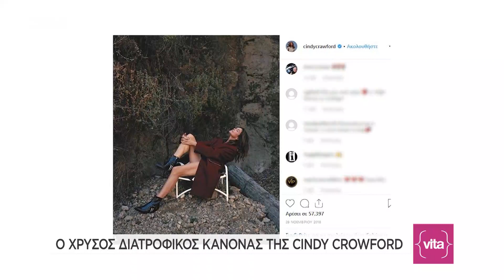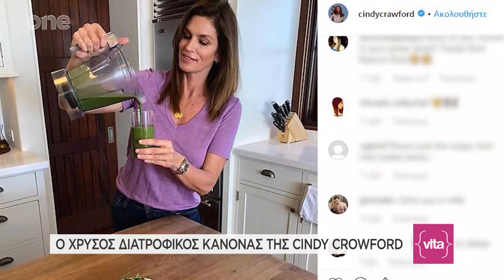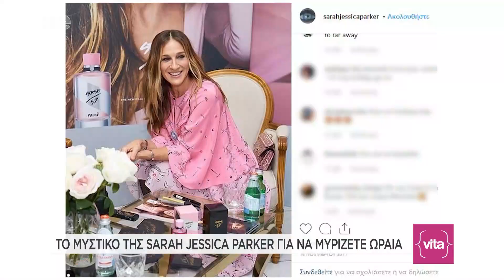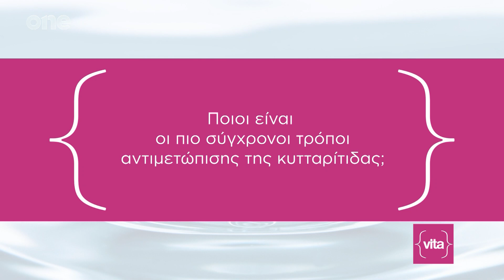Vita – 19/06/19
Παρακολουθήστε ολόκληρη την εκπομπή Vita, της Τετάρτης 19 Ιουνίου, με την Ζωή Δημητράκου.